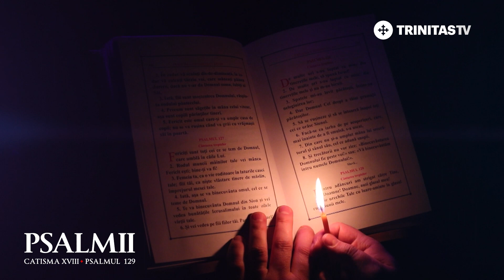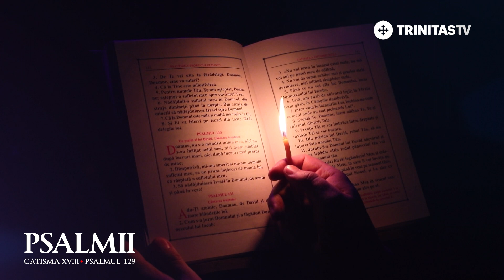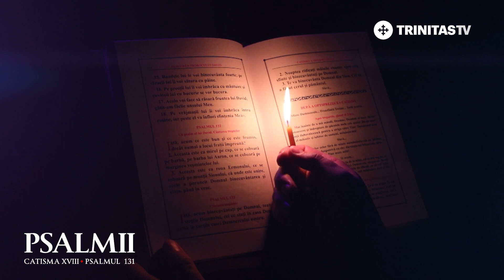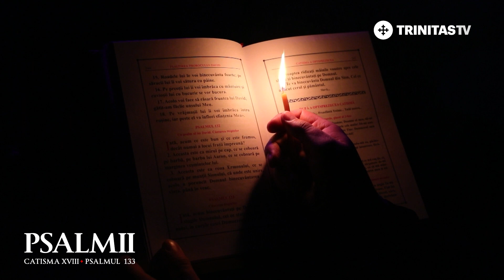Psalmii lui David | Catisma 18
Psalmii 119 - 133 (Catisma 18 din Psaltire), în lectura Preasfințitului Părinte Timotei, episcop vicar al Arhiepiscopiei Bucureștilor